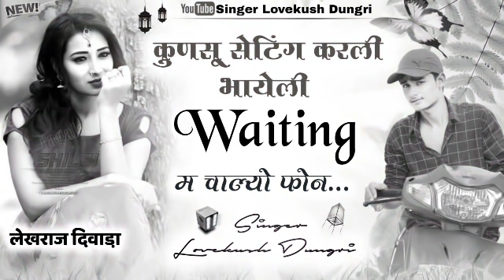आज का न्यू धमाका || कुणसू सेटिंग करली भायेली वेटिंग म चाल्यो फोन || Dj King ~ Lovekush Dungri